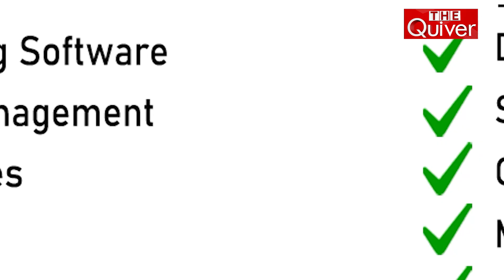ଟଙ୍କା ନେଉଛନ୍ତି ବାବୁ, ଖଣି ଲୁଟୁଛନ୍ତି ମାଫିଆ | mafia is robbing mine | The Quiver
ମାଫିଆ ଲୁଟୁଛନ୍ତି ପଥର ଖଣିା ପ୍ରଶାସକ କେବଳ ଦେଖୁଛନ୍ତିା  ମାଫିଆଙ୍କ ଠାରୁ ଟଙ୍କା ନେଇ ଚୁପ ବସିଛି ପ୍ରଶାସନ । ମାଫିଆ ଙ୍କ ପଛରେ ରହିଛି ବଡବଡିଆ ନେତାଙ୍କ ହାତ । ଡରୁଛଙ୍‌ତି ଅଫିସର । ଚାଲିଛି ଖଣିଜ ଲୁଟ୍ । ଏହିଭଳି ଘଟଣା ଦେଖିବାକୁ ମିଳିଛି ନୟାଗଡ ଜିଲ୍ଲା ଓଡଗାଁ ଠାରେ ।  କିଛି ମାସ ପୂର୍ବରୁ ଓଡ଼ଗାଁ ମାଙ୍କଡ଼ା ପଥର ଚାଲାଣ କୁ ଜିଲ୍ଲା ପ୍ରଶାସନ ବନ୍ଦ କରିଥିବା ବେଳେ, ଏବେ ତାହା ପୁଣି ରାତି ଅଧିଆ ଜିଲ୍ଲା ବାହାରକୁ ଓ ଆଖପାଖ ଅଞ୍ଚଳକୁ ଚାଲାଣ ହେଉଥିବା ନଜର କୁ ଆସିଛି। ଏହା ନେଇ ସ୍ଥାନୀୟ ତହସିଲ ଆର ଆଇ ସବୁ ଜାଣି ମଧ୍ୟ ନିରବ ରହିଛନ୍ତି, ଯାହାକୁ ବୁଦ୍ଧିଜୀବୀ ମାନେ ସମାଲୋଚନା କରିଛନ୍ତି।